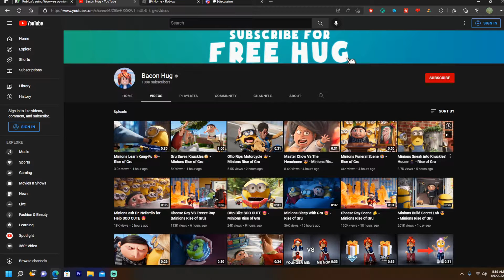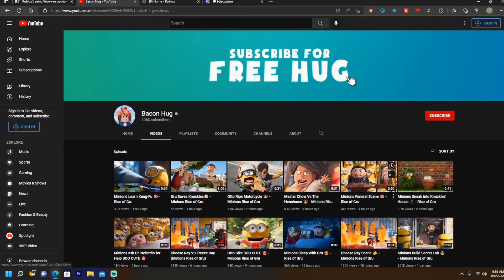is the literal definition of bad content. (Minions Rise Of Gru Clips)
Bacon Hug is the literal definition of bad Roblox content.

bacon hug styles i hate
bacon hug
roblox bacon hug
minions
minions rise of gru trailer
minions rise of gru soundtrack
minions rise of gru funeral
minions rise of gru
minions rise of gru clips
minions rise of gru credits
minions rise of gru cheese ray
minions rise of gru meme
minions rise of gru movie
minions rise of gru music
roblox minions
roblox minion simulator
roblox minion avatar